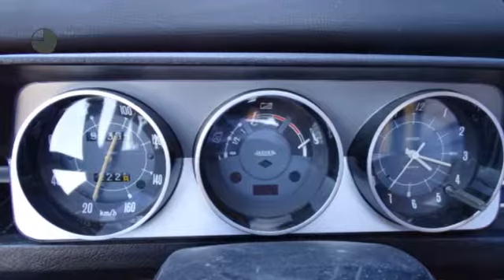Peugeot 204 1.1 54 PK | 1ste Eigenaar | Schuif dak